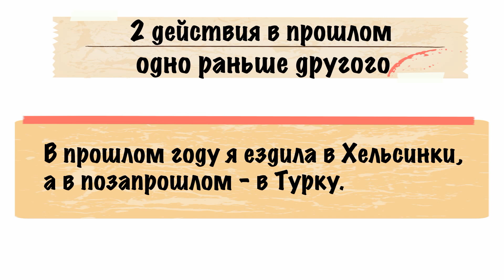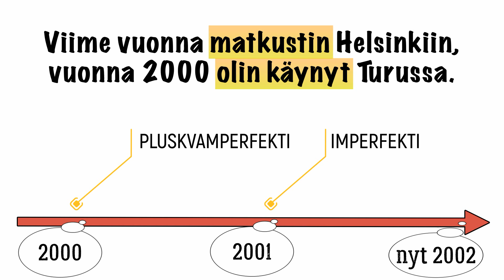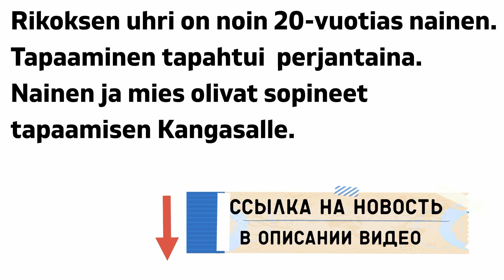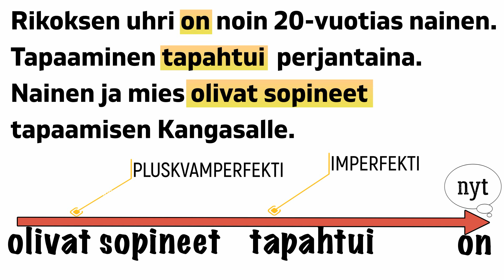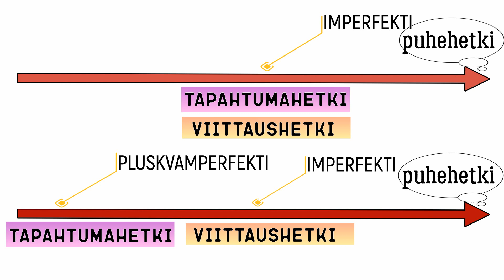Глагольные времена: имперфект и плюсквамперфект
Видеовведение для тех, кто только начинает изучать предпрошедшее время в финском языке: сравнение простого прошедшего и предпрошедшего. В видео есть несколько примеров, а также теоретический разбор. В видео не объясняется само образование времён, только их использование.